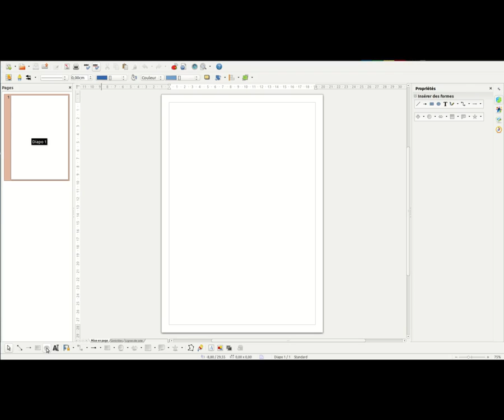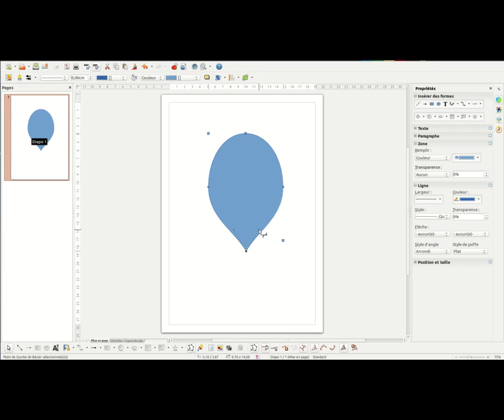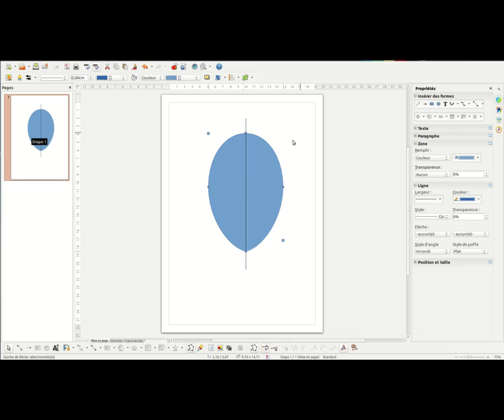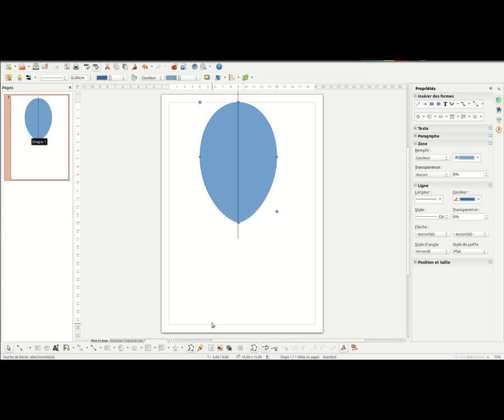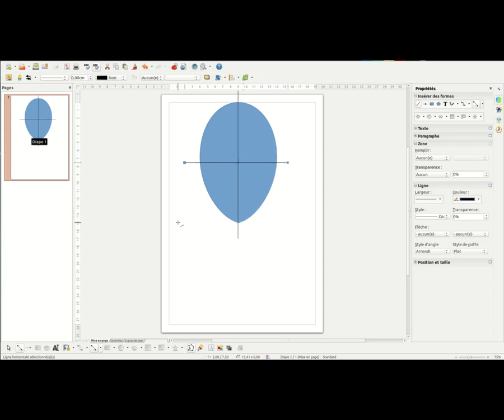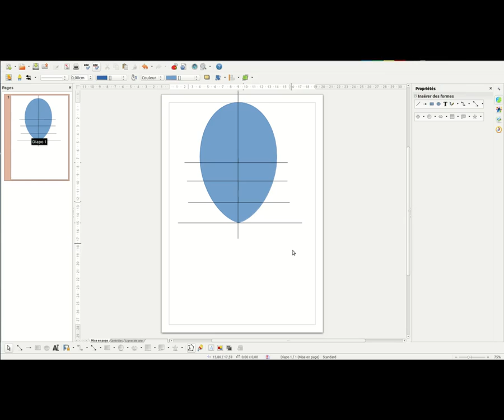Je dessine mon avatar avec LibreOffice Draw: 1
Je dessine mon avatar avec LibreOffice Draw: première partie